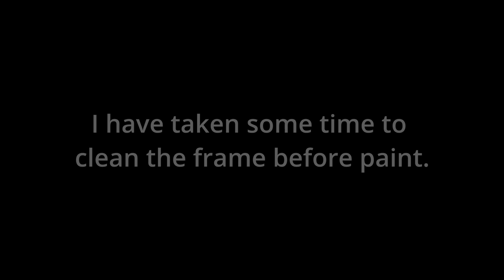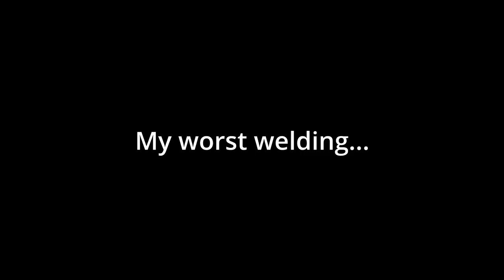How to Build a Blacksmith Forge from Scrap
In this video, I'll show you how to build a blacksmith forge from scrap... from scratch! This forge is perfect for beginners who want to learn how to build one yourself that will work for years AND on a budget as close to ZERO as possible.  It's easy to build if you have a welder, and you can make it as small or large as you want.

A blacksmith forge is so handy for hardening steels and for making tools, and having one that can be moved around easily is also a great feature.  In this video I build one completely from scrap, the only cost being the welding rods, my time, electricity and one dollar store paint brush.   The rest of the materials I had on-hand already.   The stand came from the drill press restoration I've just finished, it was not a great stand, but the completely steel top was perfect for this project.  It is always fun to challenge yourself to see what you can make by limiting yourself to only what you have on hand.

I think a great feature to add later would be a hood of some kind as well as a pipe to help vent the smoke away, but aside from that and a few tweaks I'm sure I'll make over time, it works great, better than I would have expected.  I'd love to make woodworking tools, knives, fix tools, make forge tongs for metal melting and in general be able to manipulate metal more easily.

My first forge was made from an old mower deck flipped upside down, mounted to a brake drum, with a vertical pipe and this same blower attached.  It had rebar for the legs welded and it was horribly heavy and unstable.  It worked well, but it was not safe and was hard to move around.  It also looked terrible and it rusted out as it stayed outside all of the time.

Little disclaimer:  working with a forge which can metal steel and heat beyond 1300C is dangerous, if you want to attempt a project like this, be safe and wear the proper PPE.   This forge is for outside use only and should stay far away from your home any anything flammable.